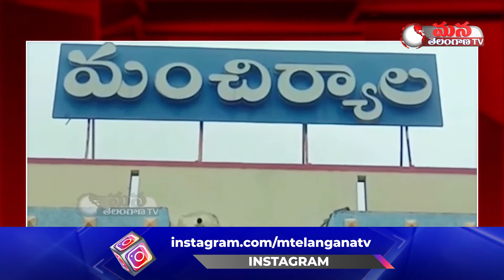నేతకాని భవనంతోపాటు నామినేటెడ్ పదవి ఇవ్వాలి || Mancherial Disrt.|| Mana Telangana TV